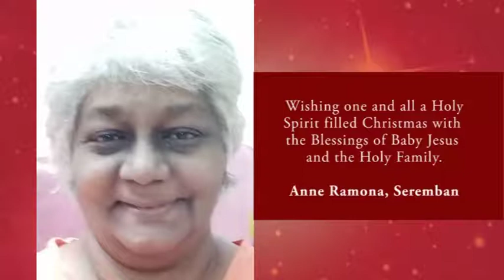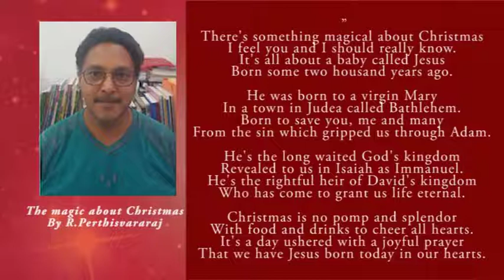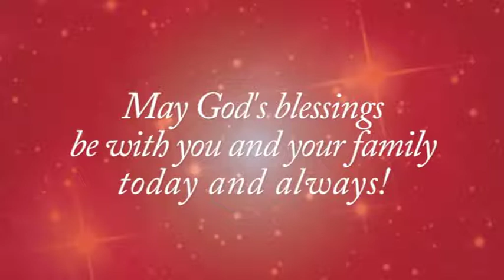Reflection on the Incarnation in St Luke